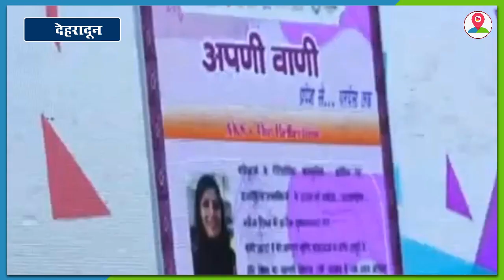CM Pushkar Singh Dhami ने महिला सशक्तिकरण और सुरक्षा सप्ताह का किया शुभारंभ l CM Bhawan Dehradun l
मुख्यमंत्री आवास में बृहस्पतिवार को महिला दिवस के अंतर्गत महिला सशक्तिकरण और सुरक्षा सप्ताह का शुभारंभ हुआ,,,,,,इसके तहत महिला भागीदारी को प्रोत्साहन विषय पर चर्चा हुई,,,,, मुख्यमंत्री ने इस अवसर पर कई घोषणाएं की उन्होंने कहा कि महिलाओं और बच्चों के विरुद्ध होने वाली मानसिकता की घटनाओं को रोकने का प्रयास करने वाले व्यक्ति को महिला सुरक्षा प्रहरी के रूप में जाना जाएगा,,,,,, ऐसे व्यक्तियों को विशेष अवसरों पर सम्मानित भी किया जाएगा,,,,,,,,,,,,वही मुख्यमंत्री ने महिला सशक्तिकरण और बाल विकास के ईपेपर ' अपनी वाणी ' का भी शुभारंभ किया,,,,, साथ ही महिलाओं कि आत्मरक्षा पर बनी लघु फिल्म का भी लोकार्पण किया,,,,,, मुख्यमंत्री ने कार्यक्रम के दौरान बाल विवाह को रोकने वालों को प्रशस्ति पत्र देकर सम्मानित भी किया ,,,,,,,मुख्यमंत्री ने देवभूमि उत्तराखंड के समस्त नारी शक्ति को नमन करते हुए महिला सुरक्षा सप्ताह कार्यक्रम की शुभकामनाएं दी।
Women's Empowerment and Safety Week was inaugurated on Thursday at the Chief Minister's residence under Women's Day, And the person who tries to stop the incidents of mentality against children will be known as Mahila Suraksha Prahari,,,,,, such persons will also be honored on special occasions,,,,,,,, ,,,The same Chief Minister also launched 'Apni Vani' e-paper of women empowerment and child development, Those who stopped child marriage were also honored by giving a citation,,,,,,, Chief Minister, while saluting all the women power of Devbhoomi Uttarakhand, congratulated the Women's Safety Week program.